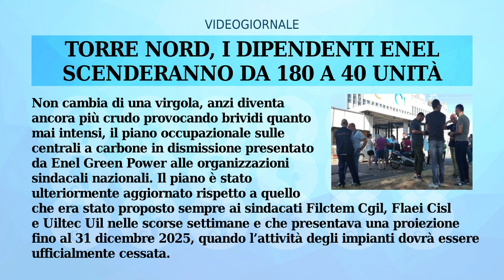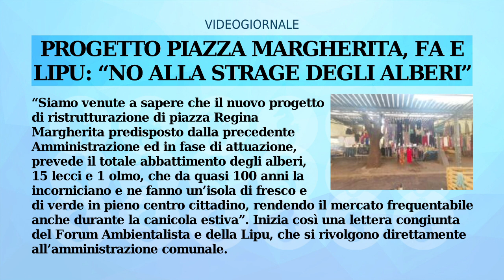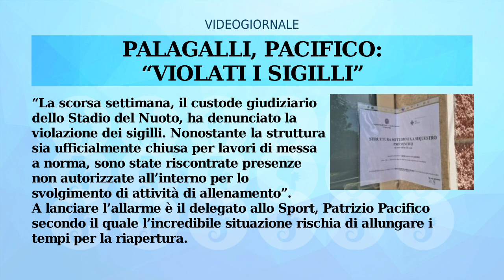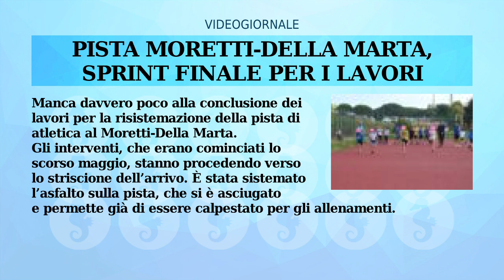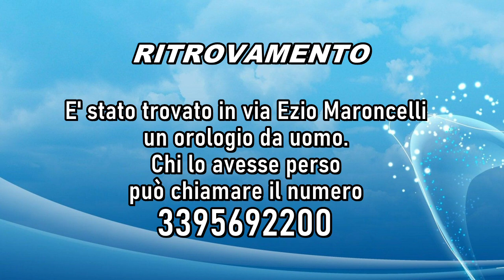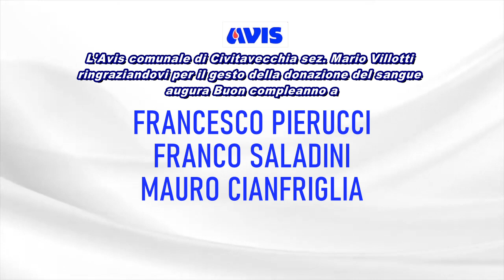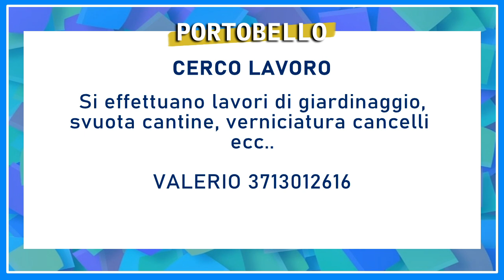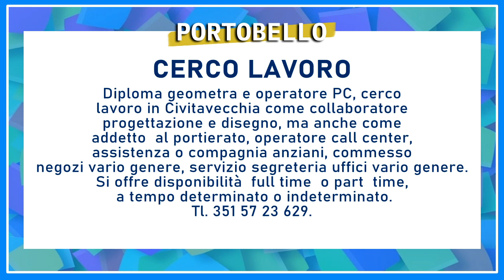IL RULLO DI TRC | 4 OTTOBRE 2024